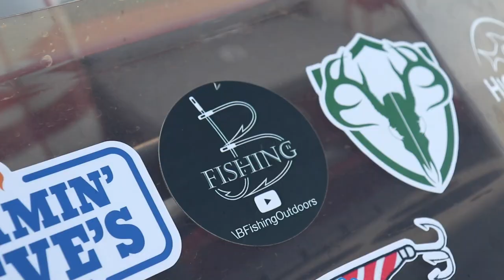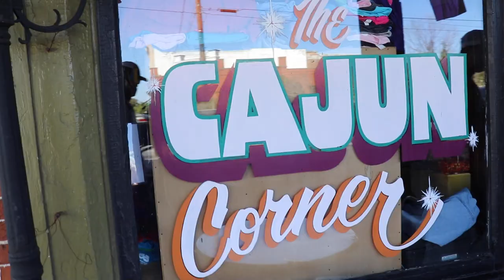The ONLY BAIT you NEED in MUDDY WATER | B Fishing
Talk about a day. We traveled hours to fish a mud hole. When you get caught in these conditions your bait choices become very limited. There was only one bait that could get them in the boat.

Use code: BFISHING
(Works for first MTB)